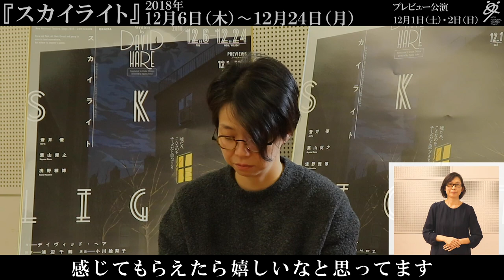【手話付】新国立劇場演劇『スカイライト』稽古場&コメント映像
「ウィスキー持ってきたよ。」「ありがとう。そこに置いといて。」―かつて不倫関係にあった男女が再び出会う夜･･････。

12月6日（木）に初日を迎える『スカイライト』の稽古場の様子を公開いたします。

12月13日(木)14:00開演、12月15日(土)13:00開演 の2公演で、視覚・聴覚に障害を持つお客さまへの観劇サポート（「ポータブル字幕機の貸し出し」と「開演前説明会」）をご提供いたします。

作：デイヴィッド・ヘア
翻訳：浦辺千鶴
演出：小川絵梨子
公演期間：2018年12月6日～24日（プレビュー公演　12/1、2）
出演：蒼井 優　葉山奨之　浅野雅博